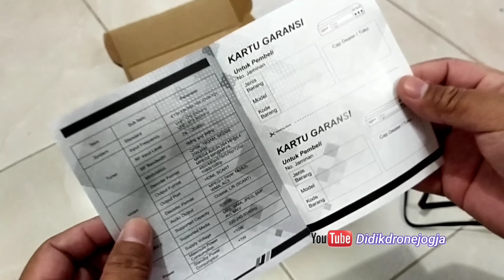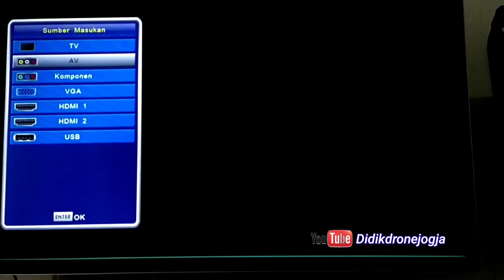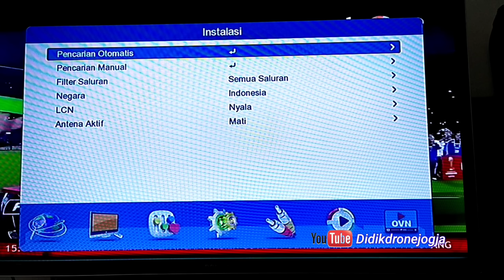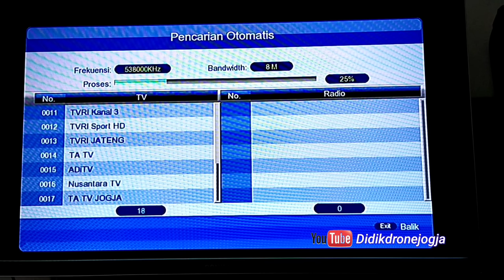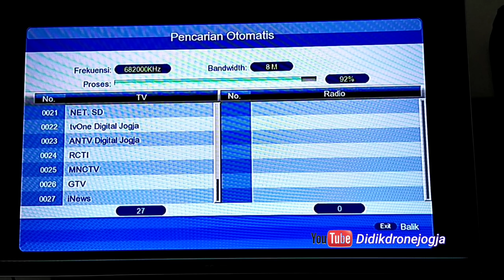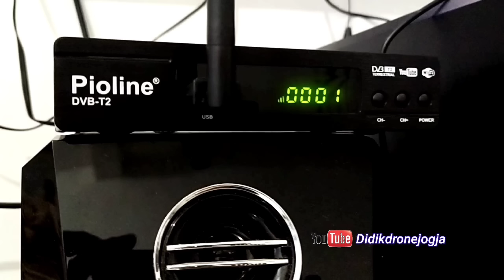CARA MEMASANG SET TOP BOX PIOLINE TV DIGITAL | merk pioline FALCON PART 1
PART 1
Merk PIOLINE ini sdah satu set sama antena WIFI, tinggal setting , Pakai. 👍🏻
SARAN : Menurut saya, lebih bagusnya pakai kabel HDMI, di liat WARNA gambar tidak terlalu terang, enak nontonnya...untuk jernih / beningnya sama,